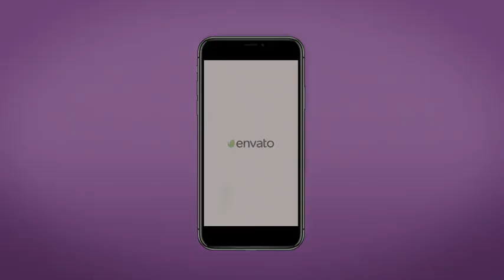Buy STOMP Typography Explainer Video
Buy STOMP Dynamic Kinetic Typography Explainer Video

Now Get a Service of “Customisation of Any Kind of Explainer Video” on SEOmarket

For Customisation, we require ANY of the following things from you:
1. Your existing photos/videos
2. Generic photos / videos (If Photos / Videos are not available)
3. Existing Animations
4. Real Time Shootings of Testimonials
5. Pre-existing shoots of Facility

These videos can be used for:
1. YouTube Video Marketing
2. Company Profile Video
3. Google Advertising Videos
4. Social Media Marketing Videos
5. Facebook Marketing Videos
6. Instagram Video Marketing
7. Instagram Reels Marketing
8. YouTube Shorts Video Marketing
9. WhatsApp Video Marketing
10. Multiplexes Video Marketing
11. Physical Video Banners Marketing